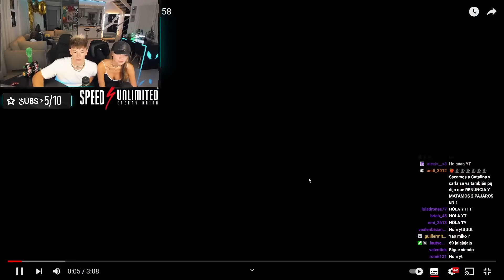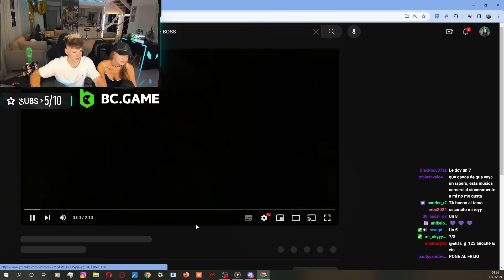OKY REACCIONA a YOUNG MIKO || BZRP Music Sessions #58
Reaccionando a YOUNG MIKO || BZRP Music Sessions #58